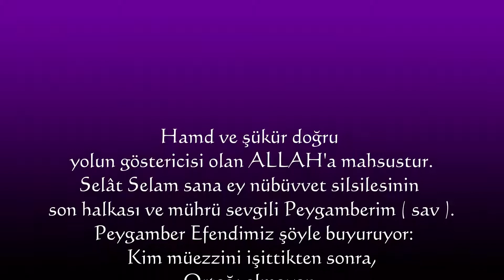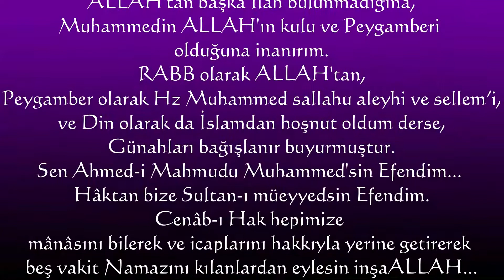Hamd ve şükür doğru yolun göstericisi olan